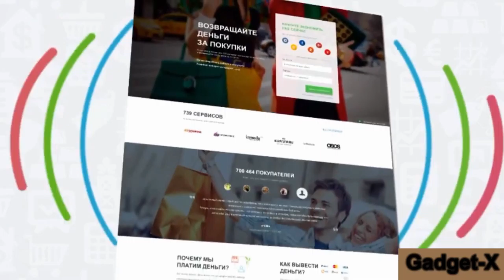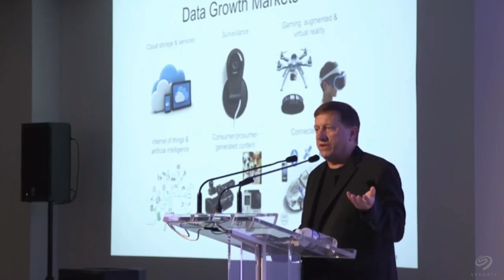Seagate выпустит SSD накопитель с рекордным объёмом памяти в 60 ТБ gadget x